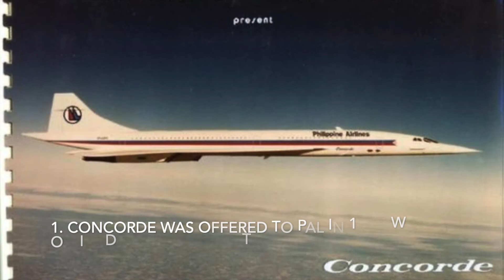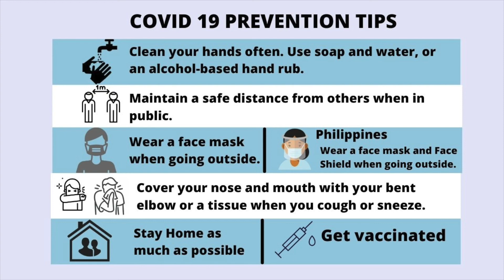Ten facts about Philippine airlines